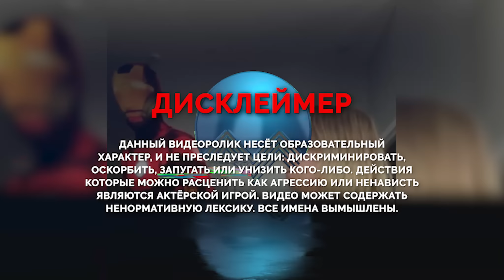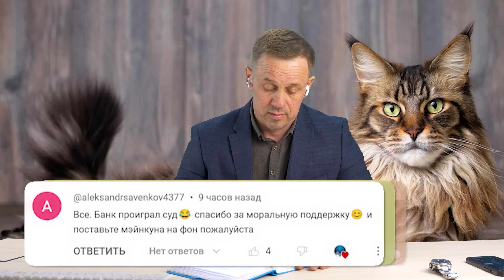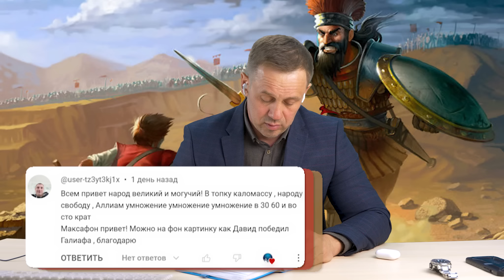"СТАЦИОНАРНО" ПООБЩАЛСЯ С КОЛЛЕКТОРАМИ! (ТРЭШ!)| БАНКРОТСТВО | Кузнецов | Аллиам